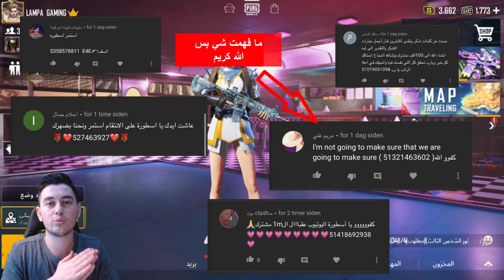اول مرة في تاريخ بوبجي خمس تيمات جاين على الدروب صارت مجازر | توزيع شدات للمشاهدين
حبايبي شروط انك تربح شدات من كل فيديو انزله بسيطة جدا، كل الي عليك انك تسوي اشتراك وتفعيل جرس الاشعارات ولايك على الفيديو، وكل ما انزل فيديو جديد حاول انك تكتب اكبر عدد ممكن من التعليقات لنو رح اختار عشوائي من التعليقات ومن الايكات كل ما تكتب تعليقات اكتر كل ما رح تزيد فرصتك في الرابح اكتر.
رح اربح 4 اشخاص او اكتر حسب التفاعل والايكات والتعليقات، كل شخص 200 شدة وشكرا حبايبي
رابط صفحتي على الفيسبوك كل يوم اسوي بث مباشر واوزع شدات تعال العب معنا اكبس👈